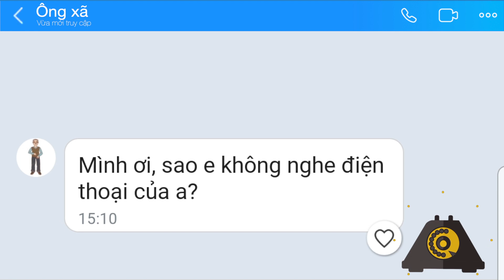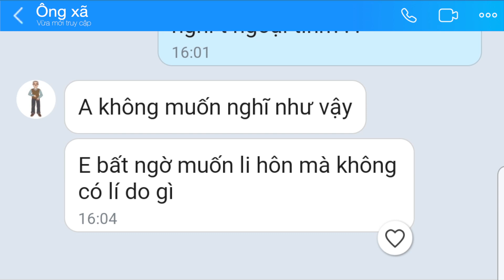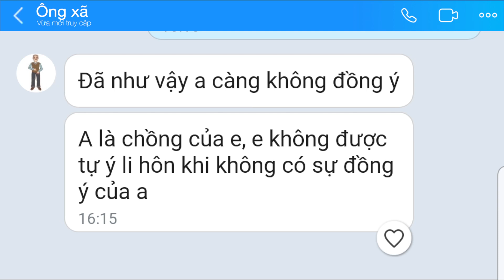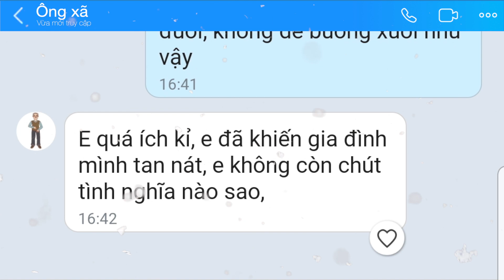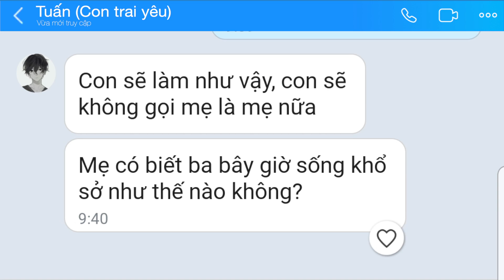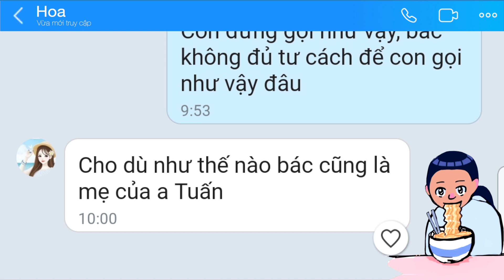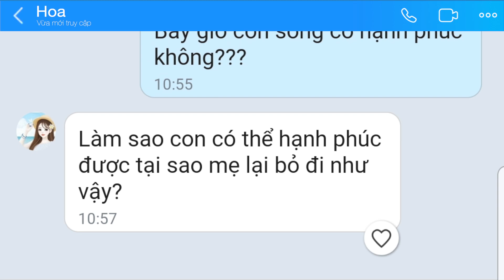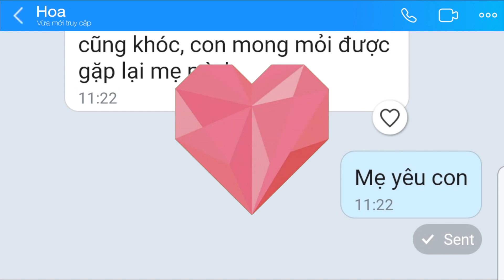Gia đình tan vỡ với lí do không ai đoán trước được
Chào các bạn, các bạn đã xem video chưa. Nếu có thì bạn nghĩ thế nào về câu chuyện này và hành động của các nhân vật. Hãy comment cho mình biết nhé.

Nếu bạn có ý kiến đóng góp để hoàn thiện nội dung của các video sau xin hãy cho mình biết dưới phần comment. Cảm ơn các bạn đã ủng hộ kênh.

Zalo Drama
Tập 19: Gia đình tan vỡ với lí do không ai đoán trước được

Biên tập: Hậu Nguyễn
Chỉnh sửa: Hưng Phạm